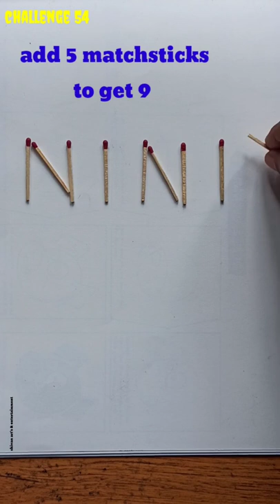challenge 54#add 5 matchsticks to get 9#shorts#matchstick puzzle#shivan art's & entertainment